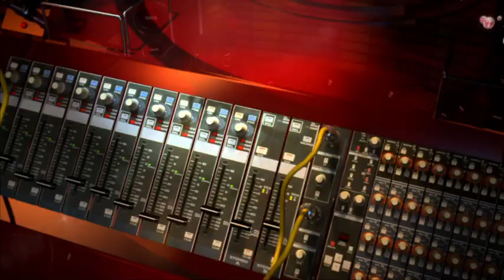Coca-Cola Stage Acts for 2012